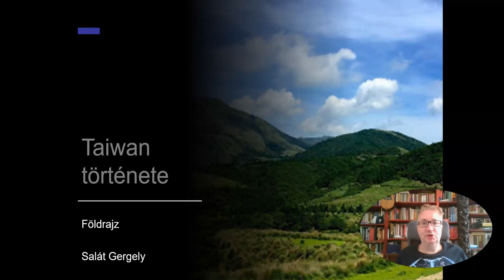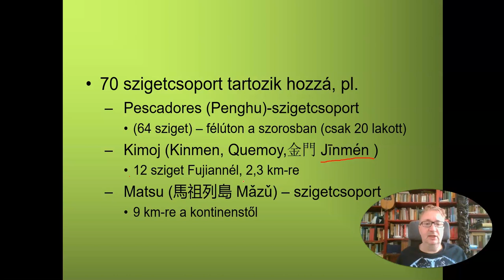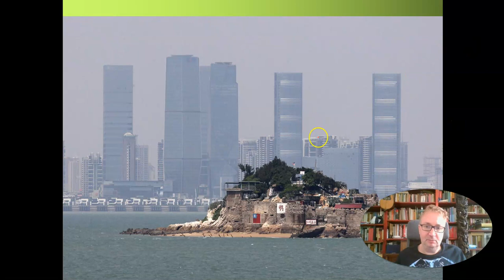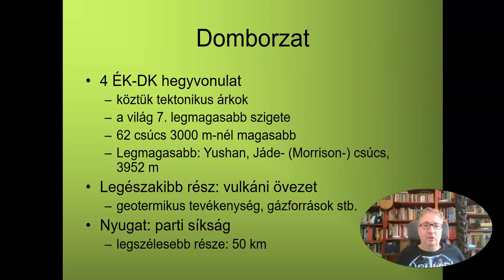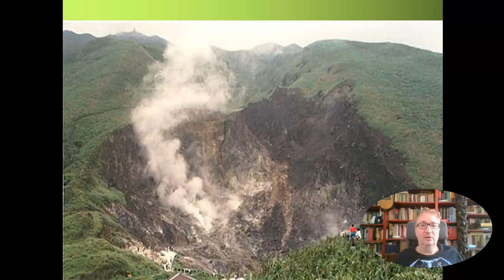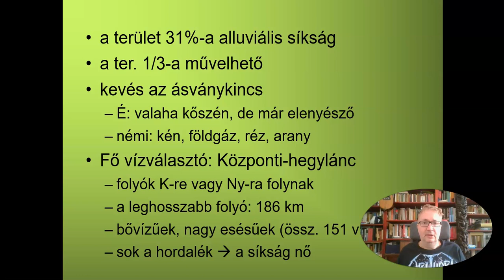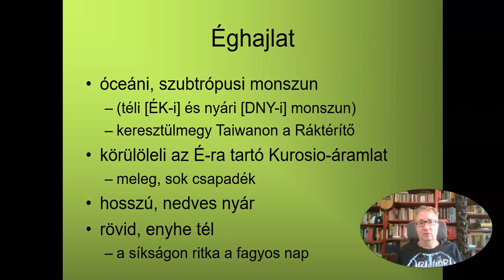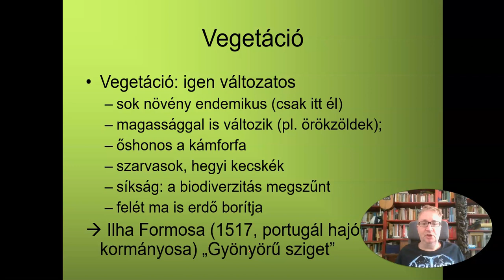Salát Gergely: Tajvan története 03 - Földrajz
Salát Gergely sinológus Tajvan története című órájának távoktatási anyaga. Harmadik rész. Földrajz: Taiwan elhelyezkedése, domborzata, vizei, ásványkincsei, éghajlata, élővilága.